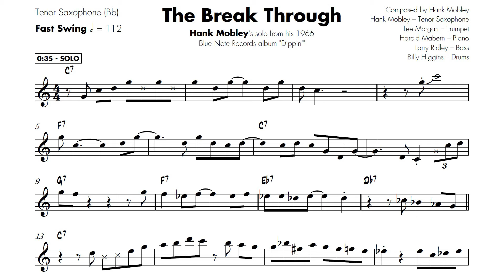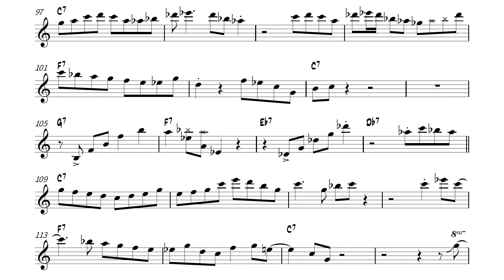Hank Mobley on "The Break Through" | Solo Transcription (Bb)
New Transcription Books available:
-Vincent Herring/Eric Alexander's solos on "The Battle: Live at Smoke" available

Transcribed by Wesley Chin for Free Transcriptions, PDFs of Common Jazz Shapes and Phrases and Guide to Mastering Fourths/Fifths, and Transcription Books

"The Break Through" (Hank Mobley) | Recorded on "Dippin'" (1966, Blue Note Records)
Harold Mabern – Piano
Larry Ridley – Bass